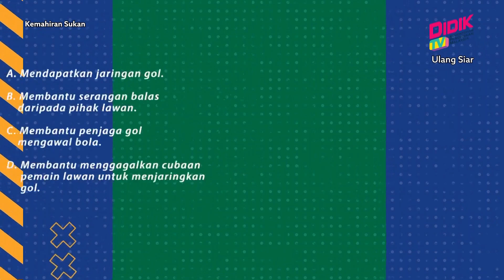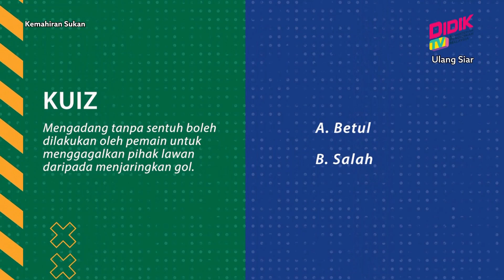Kemahiran Sukan (2022) | Episod 8: Bola Baling - Kemahiran Mengadang [R]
Tajuk:  Episod 8: Sofbol -  Bola Baling - Kemahiran Mengadang [R]
Guru:  Zuleswandi Bin Maikutek
Kemahiran Sukan kembali dengan episod baru. Bersama jurulatih serta guru-guru berpengalaman, program ini akan mengetengahkan pelbagai kemahiran dalam pelbagai sukan. Saksikan sebuah program pendidikan maya melangkaui bilik darjah untuk semua peringkat persekolahan.